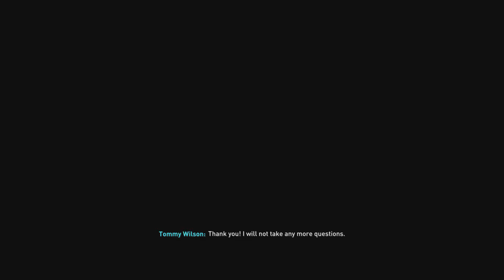FIFA 21 next gen Career Mode #1: well...